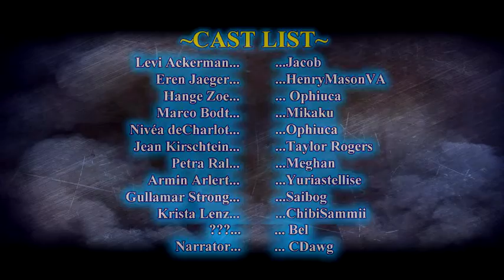進撃の巨人 Attack on Titan: Wings of Rebellion - Episode 2 (US Release)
ATTACK ON TITAN: WINGS OF REBELLION, Episode 2

[[[[ REUPLOADED FOR US RELEASE; Original videos unavailable to US viewers due to the YouTube Red policy on copyrights and monetization. ]]]]

A canon!AU AUDIOPLAY, themed around the unlikely appearances of once-pronounced deceased soldiers… And the controversy their secrets trigger.

"The past meets the present to haunt the Survey Corps! Witness as Marco Bodt tries to regain the trust of humanity, as the fiery Nivéa deCharlot learns to let go of her revolutionary history and regain her own faith in others."

for more content, including Cast & Crew, Audition Information, and Updates!

Original Artwork (Portraits, Graphics, and select Scenes) by Ophiuca.

Original Track "Hypnosis (Reprise)" composed by Ophiuca, arranged by Ryan Lawhon.